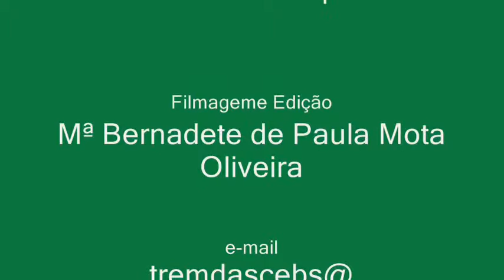Pj Encontro Celebrativo das CEBs